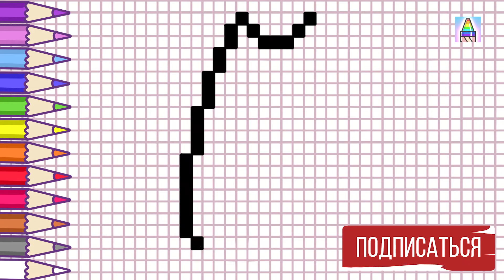Pixel Art | Как нарисовать КОТЕНКА С ПОНЧИКОМ по клеточкам | Рисунки по клеточкам | Coloring Kids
PIXEL ART ~ РИСУЕМ КОТЕНКА С ПОНЧИКОМ ПО КЛЕТОЧКАМ ~ КОТЕНОК ~ РИСУНКИ ПО КЛЕТОЧКАМ